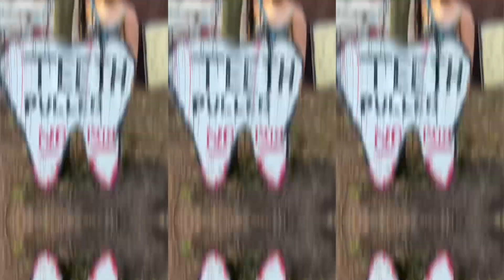ELECTRIC PICNIC 2023 | Iona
YEAR FIVE LOOK ALIVE🗣️🎊5️⃣ So happy to be bqck once again for year five, may be nearly six months late posting but shes finally here lol